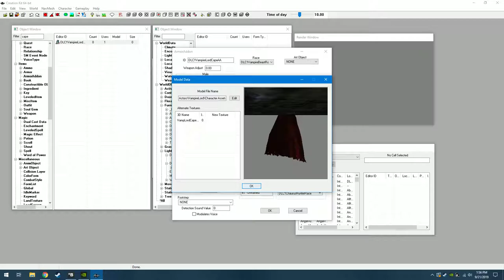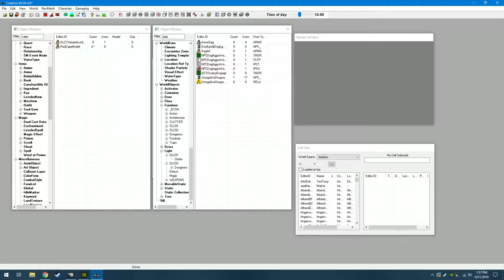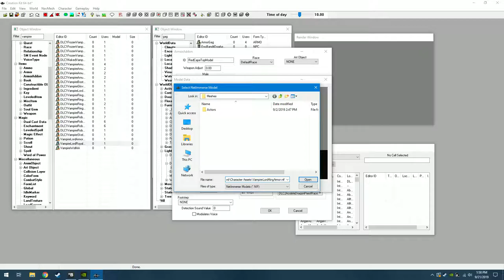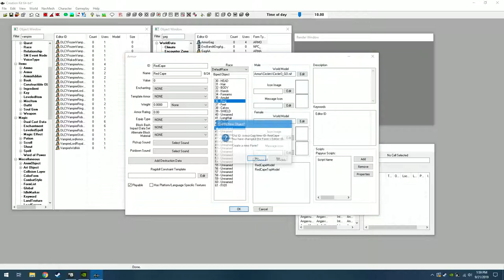How I Made Capes Wearable Using the Creation Kit (Skyrim Special Edition)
So here's how to make capes wearable using the Creation Kit. Go to ArmorAddon and search "cape", where you will find the only cape model in the game, worn by the vampire king. Copy the biped model.

Instead of starting from scratch I copied an existing piece of equipment. The exact type of equipment seems to matter, because once I tried doing this to an amulet and the cape didn't show up when I equipped it. So I did this to a gag. Make sure it's an item that has all the playable races selected on the right or the cape won't show up.

Now paste the model for both the male and female. Originally the cape is considered by the game as an amulet, but you can give it a different equipment slot.

Now you may notice the cape is incomplete. The top part is missing. You can find it by looking up VampireLordRoyalArmor. When you select the biped model there are two different models. Select AmorBase0 to change textures and search NullTextureSet to make that part invisible. Now you have the top part of the cape.

I don't show it in this video, but texture swapping is how I changed colors for the cape. Most of the textures for the capes I got from gems and banners.

The top part of the cape is a bit different because it won't show up on an unnamed equipment slot, so I had to put it for rings.

Now it's time to make the cape an item by going to Armor. You can look up the models you just created and apply them both. Make sure it takes up both equipment slots you had assigned to the models. Also make sure the "Playable" box in the bottom left corner of the screen is checked or you won't be able to loot the item from inventories.

Another thing I don't show is that you can change how the capes look in your inventory or on the ground by changing the world model, located on the right. For the capes I used the model for leather and gave it the same swapped texture for each cape.